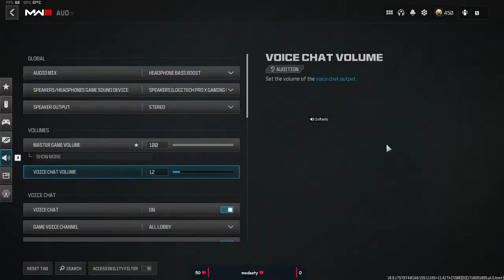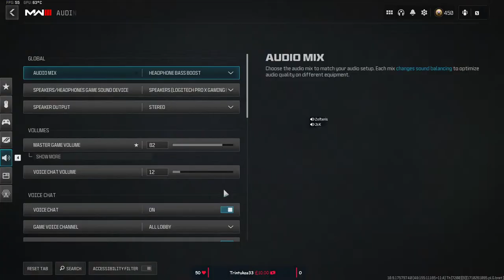Zofteris Gryzta I Eteri! | ENG/LTU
Top Paramos:
Top1- Trintukas33 = 30£
Top2- .
Top3- .
Instagram.com/el_carloo
X.com/iJustKarolis
Youtube.com/zofteris
Discord.gg/VdBhQU5
Pc specifikacijos:
CPU: Intel i5-12400F
GPU: RTX 3070 Ti Founders edition
RAM: 32GB DDR4 3600MHz
Iranga:
Pelyte: Logitech G PRO X SUPERLIGHT Wireless
Klaviatura: HyperX Alloy Origins 60
Kilimelis: SkyPAD 3.0 Glass
Monitorius: MSI G2722 27″ 170Hz
Ausines: Logitech G PRO X